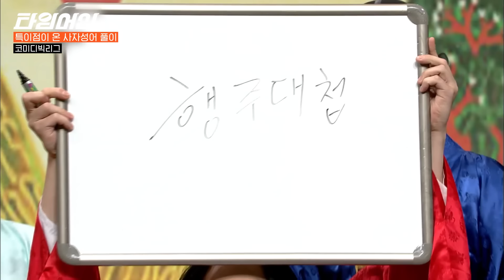[코미디빅리그] (1시간) 방청객 백성들 삥 뜯는 왕실?ㅋㅋㅋ 믿고 보는 난장판 궁궐 왕자의 게임 모음③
00:00 고자가 된 성민 왕 (코빅 177화)
11:30 기막힌 사자성이 풀이 (코빅 178화)
20:55 조선 왕실의 서양 엘사 (코빅 181화)
30:31 왕실에 올라온 상소문 (코빅 183화)
39:12 방청객 카드로 결제 (코빅 184화)
48:53 예삐공주와 찐찌버거 (코빅 185화)
58:51 왕자의 게임 마지막화 (코빅 186화)

🛸 이거 프로그램 이름이 뭐예요?